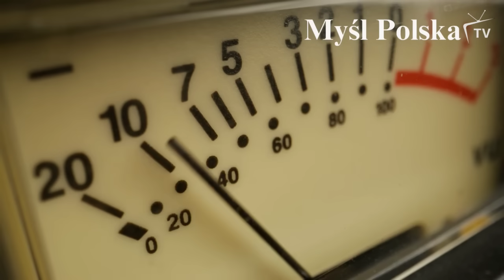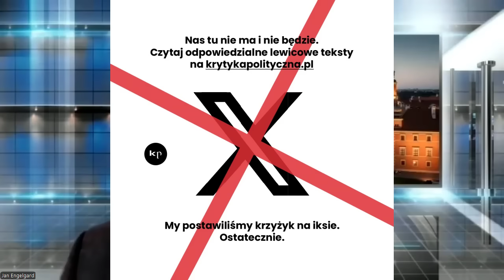Żadnych ekshumacji nie będzie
Postaw nam kawę:
buycoffee.to/mysl-polska